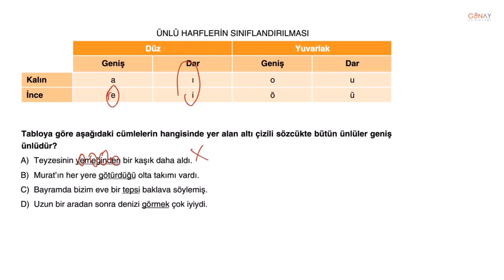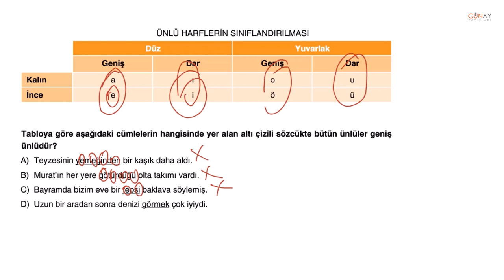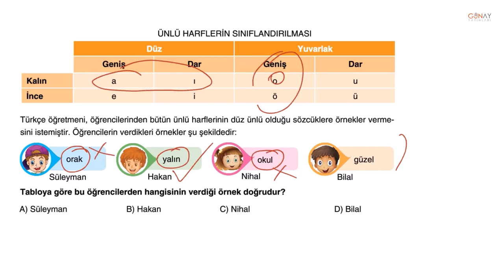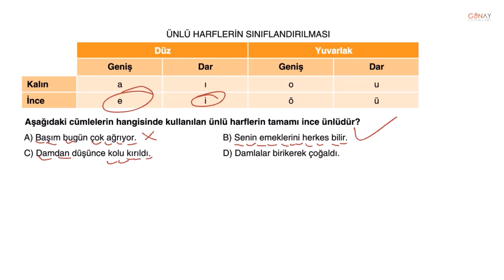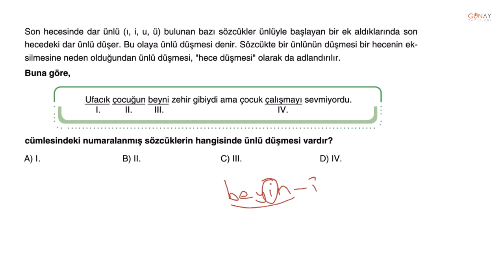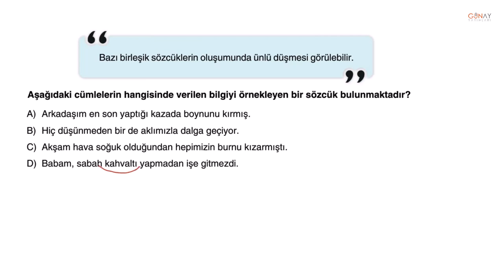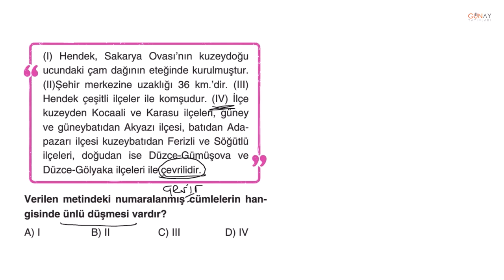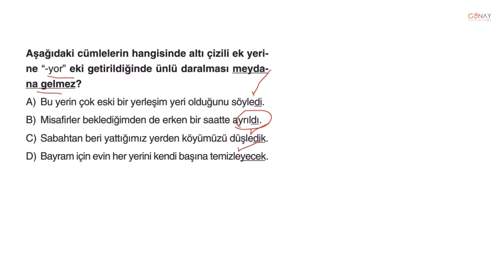Zoom Serisi 5. Sınıf Türkçe Soru Bankası 7. Ünite Kavrama Testi 1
Zoom Serisi 5. Sınıf Türkçe Soru Bankası
7. Ünite Kavrama Testi 1